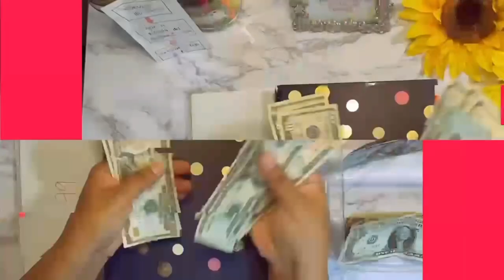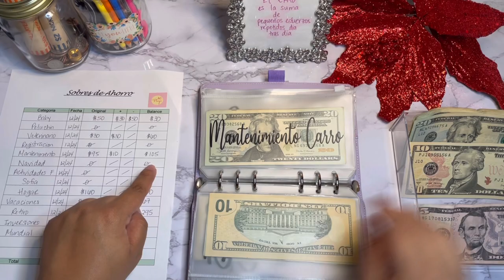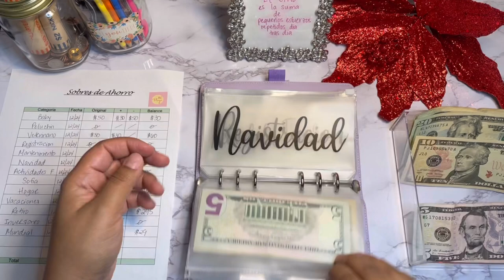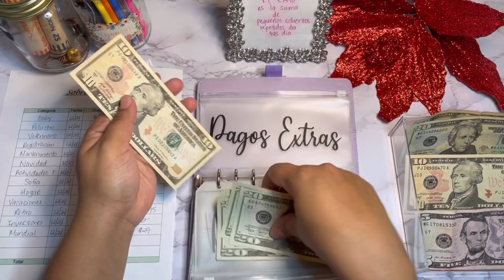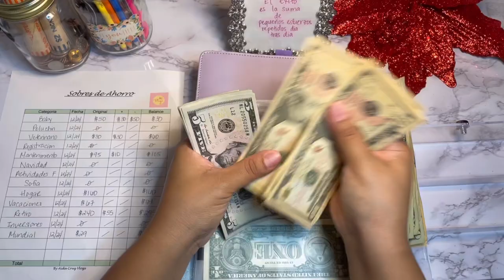Relleno de Sobres con 4to pago de Diciembre 🎄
Hola Hola
Llego la hora de engordar mis sobres de ahorro 😊💵✉️
Esta semana solo pude rellenar unos cuantos sobres pero lo importante es ser consistente y tener mucha paciencia en esas semanas que nuestros fondos no son tan altos.

Espero disfruten el video y no olviden compartirlo si creen que le sea útil a alguien. Gracias 😉

💖💖💖 Mi Etsy Shop 💖💖💖

Aqui puedes encontrar las formas que utilizo para llevar nota de mi presupuesto, sobres de ahorro y pago de deudas 😎

✨✨ Fetch Rewards ✨✨

A friend referred you to Fetch! Get the app here & earn 2,000 points for your first receipt

🎥🎥 Quieres Ver Mas de Mis Videos?🎥🎥

♥️ ♥️SOBRES Y LIBRETAS QUE UTILIZO ♥️♥️

✉️ Mini Sobres
NancyBudgets en Etsy

✉️ Sobres de Ahorro (Libreta Azul)
NancyBudgets en Etsy

MyLunaCreates en Etsy

✉️ Sobres de Factura (Libreta Amarilla)
VereBudgets en Etsy

🏷 Las calcamonias (Libreta Morada)
mandDGiftsUs de Etsy

📒Libreta Morada, Amarilla Y Azul
💛Amarilla y Azul 💙

Nota,
No soy profesional ni consejera financiera. Mis videos son de entretenimiento.